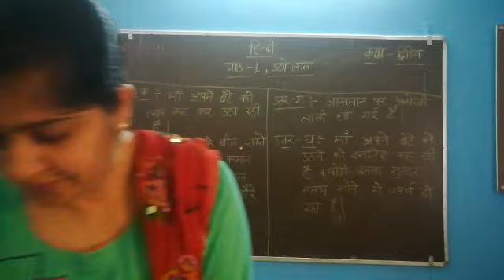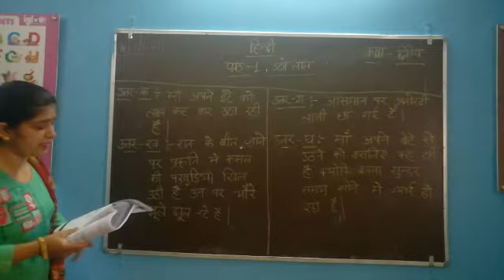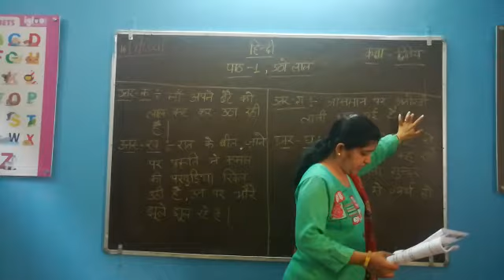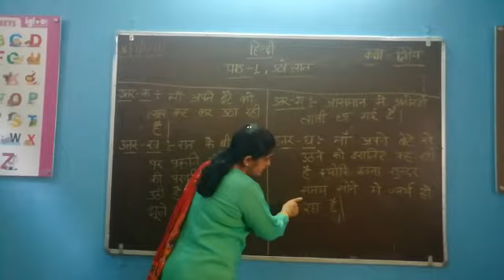Parshv international school Class 2nd Subject Hindi chapter 1